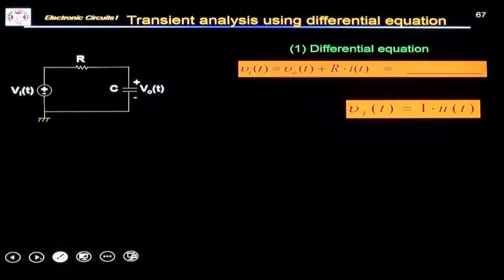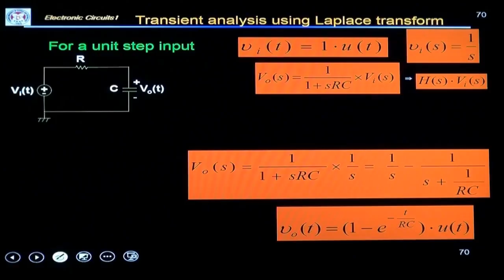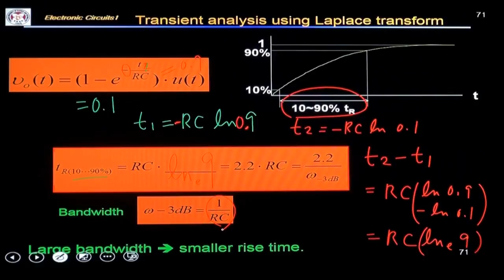2021_포스텍 전자회로1 1과 6강 6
CH1 Basic Circuit
1.8 Frequency Response

Transient Analysis of RC Low Pass Filter using Laplace Transform Method